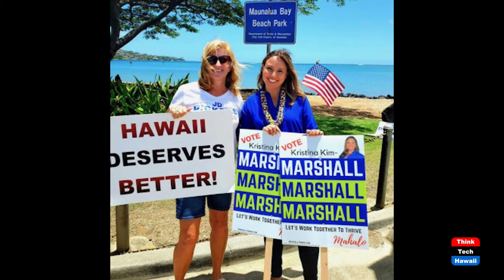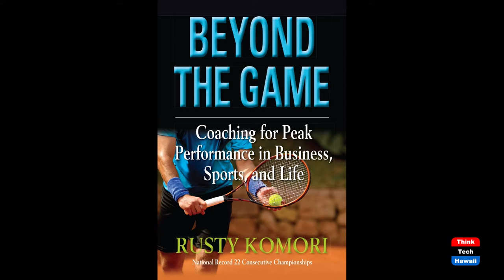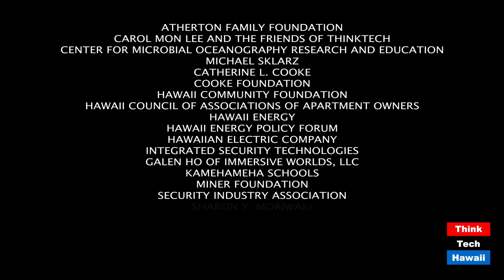Senate Candidate Kristina Kim-Marshall (Beyond The Lines)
Beyond Politics.  The host for this episode is Rusty Komori.  The guest for this episode is Kristina Kim-Marshall.

Many people complain about various issues in our state but Kristina wants to do something about it which is why she is a first-time candidate running for Senate to help improve these issues in Hawaii.